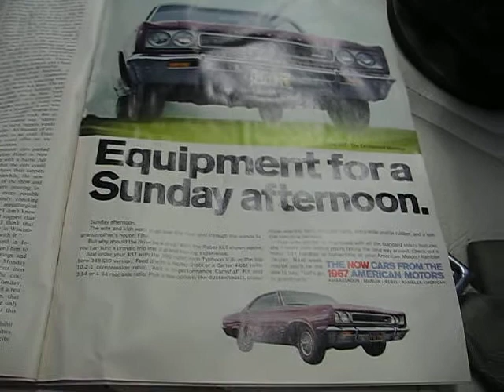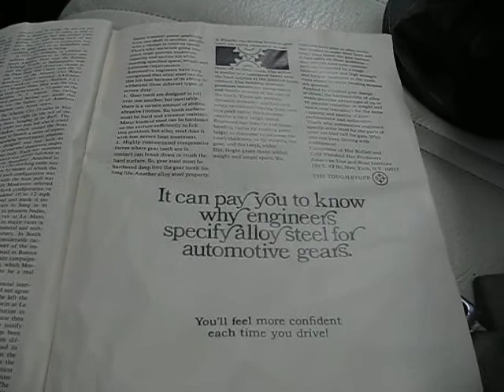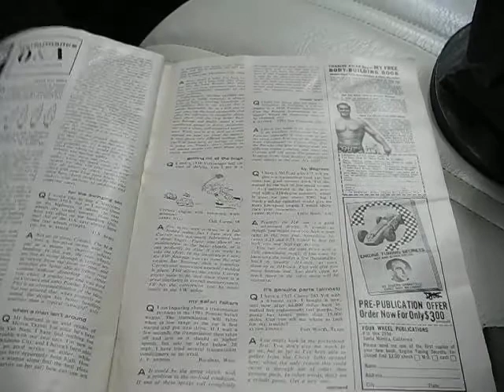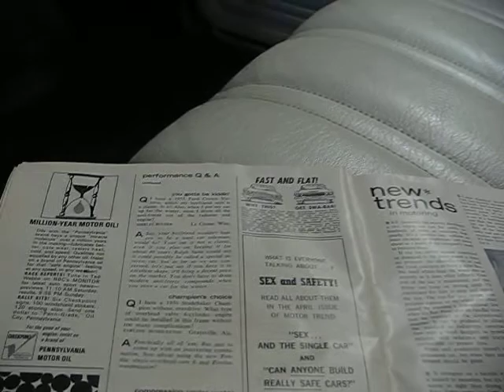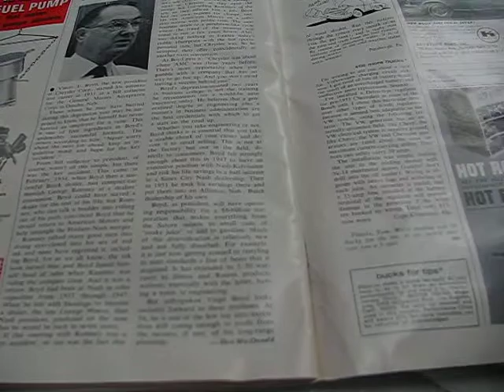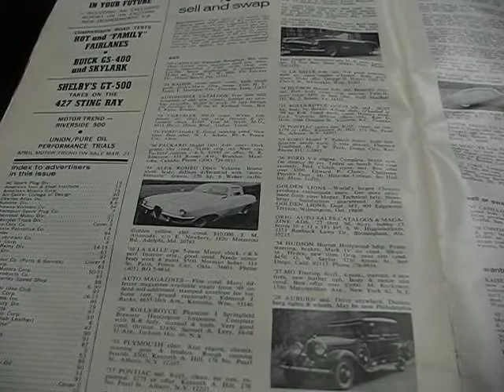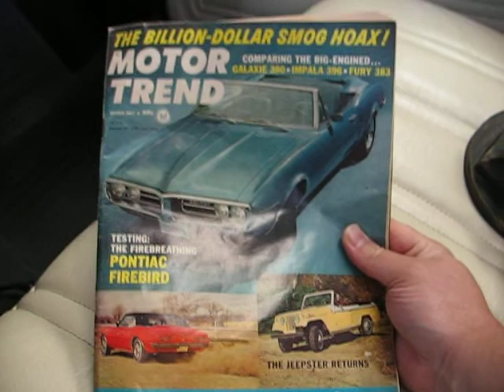Henry Ford And I Reviewing The March 1967 Motor Trend Part 4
I want to thank my friend Captain Bill for letting me read this magazine.  It was so interesting, I decided to review and summarize some of the more interesting parts of the magazine for the YouTube community.  The review of this magazine has been uploaded into four segments.  In the near future, I hope to review some more older car mags.